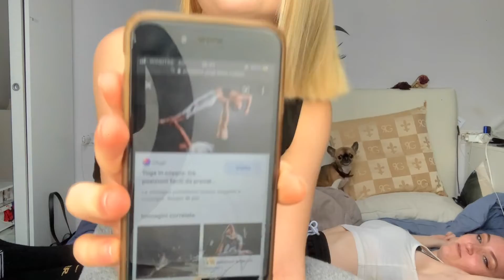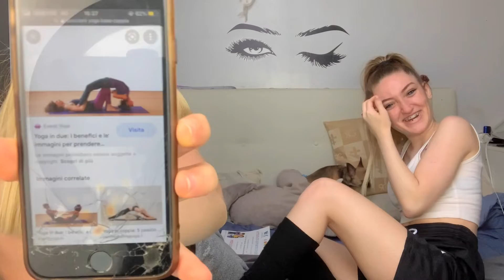YOGA CHALLENGE CON MIA SORELLA; riusciremo?? || Bad Angel 👼🏼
Ciao a tutti ragazzi e ragazze, benvenuti o bentornati in questo nuovo video.. anche oggi vi ho portato in una delle mie strabilianti giornate da adolescente/bambina.. perché si, mi reputo ancora una bimba con tanta voglia di sperimentare giorno dopo giorno sempre qualcosa di nuovo, mi frulla in testa una idea? Io la faccio il giorno dopo.
Sono una ragazza di 18 anni con tanta voglia di fare qualcosa di concreto nella propria vita.. di vivere in tutti gli aspetti che la vita mi manda, giornate tristi? Felici? Spensierate? Io sarò sempre qui a portarvi un pezzetto della mia vita.
Spero che questo video vi sia piaciuto, mi raccomando iscrivetevi al canale, mettete like e ovviamente andatemi a seguire su insta per rimanere sempre aggiornati su tutta la mia vita, ciò che mi succede, nuove idee, tutto.

Vi voglio bene
Dalla vostra Bad Angel 👼🏼♥️